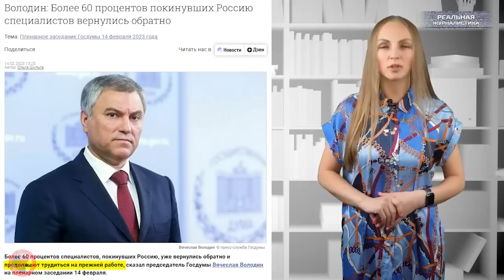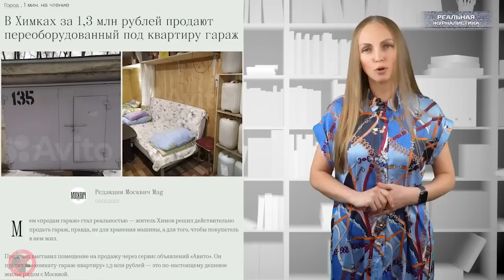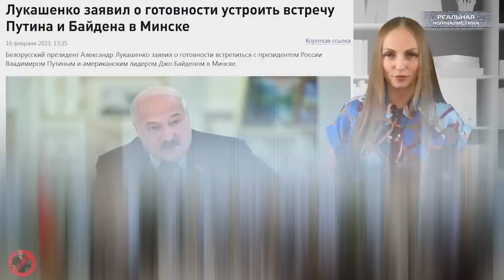ЛОЖЬ и тотальное ВРАНЬЕ - россиян превращают в БЕЗДУШНОЕ СТАДО | Лукашенко назвал Путина агрессором?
Есть такие люди, к которым просто хочется подойти и поинтересоваться, сложно ли без мозгов жить.